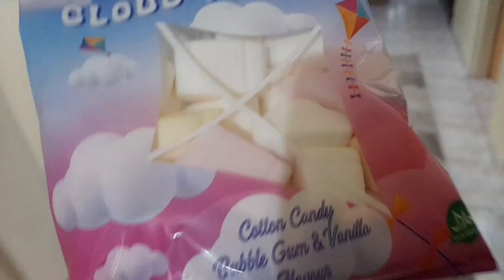olamaz!! çocuklar uyur gezer olmuş!!! دي دي ميدو - لولو | قناة وناسة